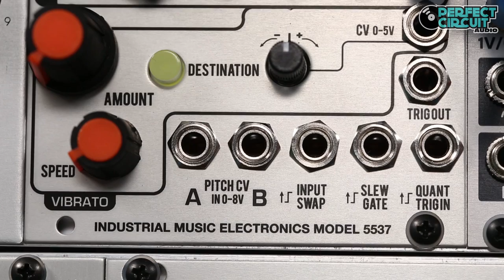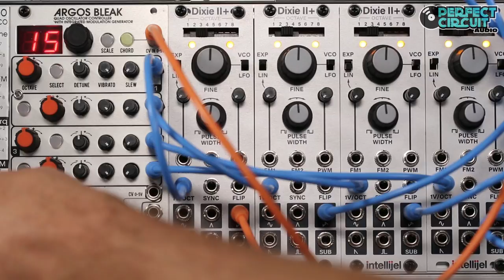Industrial Music Electronics The Harvestman Argos Bleak Quad Oscillator Controller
Argos Bleak, from The Harvestman, is an oscillator controller and quantizer to provide voltage precision over a handful of various oscillators. It's main function would be as the main brain for quantization and tuning, providing coarse and fine tuning for up to four VCOs. Each of the four outputs also has a dedicated vibrato LFO to prevent a quad LFO to be used as something as little as vibrato. The Argos Bleak can save many settings for different configurations, and even save offsets on certain oscillators, to provide chordal "presets." These presets can be clocked through giving "chord changes." The Argos Bleak is a benevolent master control module.